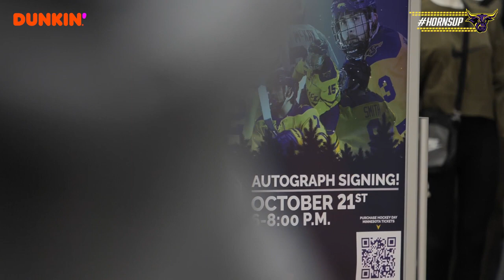MSU: Maverick Minute 10/26/21